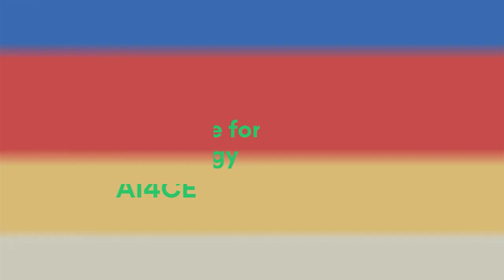Eunice Omotayo Abayomi: A fruit is not useful to itself!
Eunice Omotayo Abayomi, a student Federal University of Technology, Minna from the Department of Electrical and Electronics Engineering and an intern with AI4CE speaks what she has learnt so far from the workshop.
She also appreciates the Royal Academy of Engineering, UK, the Principal Inveatigator, AI4CE, First Technical University, Ibadan and the participants of the workshop.